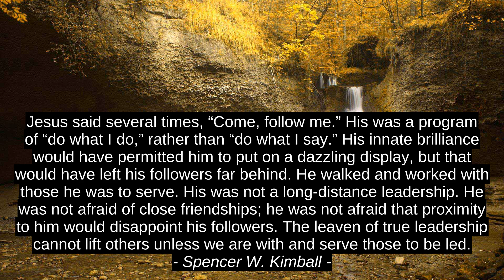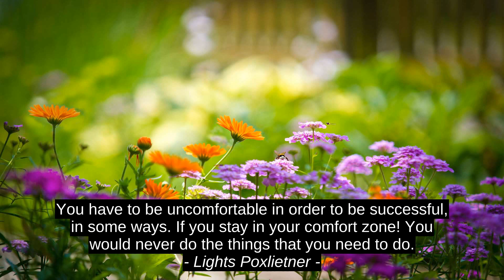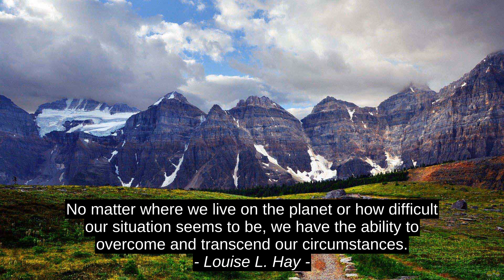Lois Lowry Inspirational Quotes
Louise L. Hay, Michelle Horst, Lights Poxlietner, Gore Vidal, Spencer W. Kimball, Neil Armstrong, Lois Lowry, citation, motivation, inspiration, top, success, quotes, best